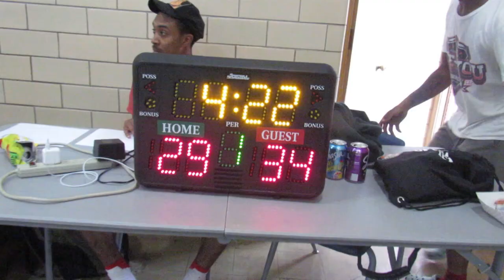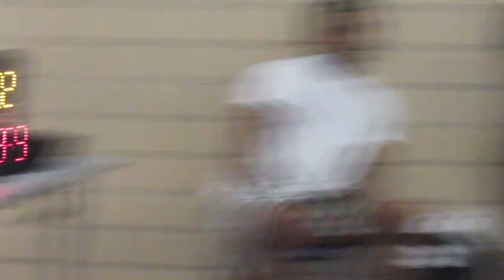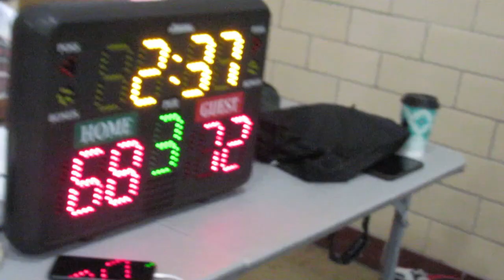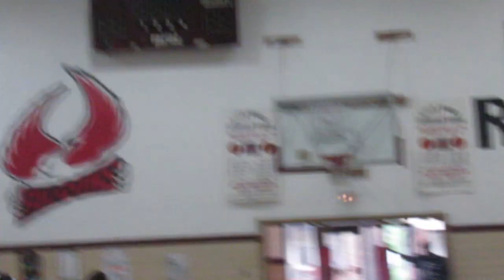Season 6 Playoffs Fear God vs Da Chasers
Season 6
Playoffs 1st Round
(10) Fear God 70 (4-9) vs (7) Da Chasers 75 (8-5)